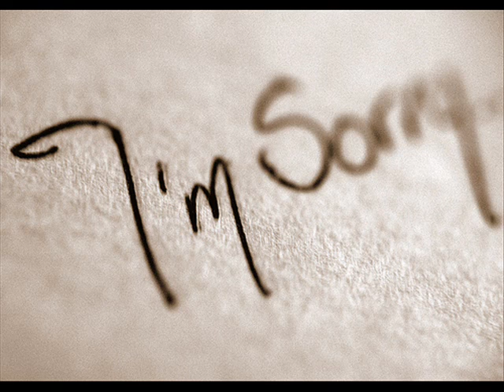All My Fault